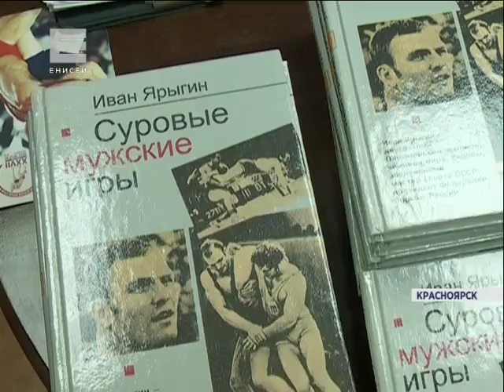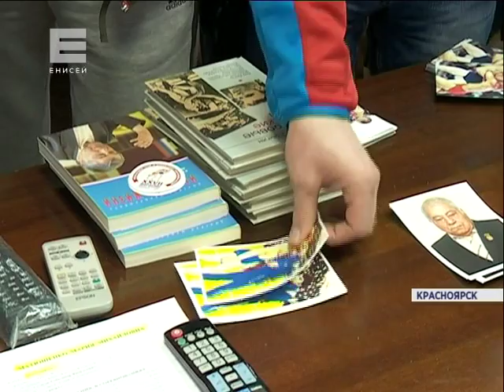Для студентов провели урок, посвященный Ивану Ярыгину (Новости 25.01.16)